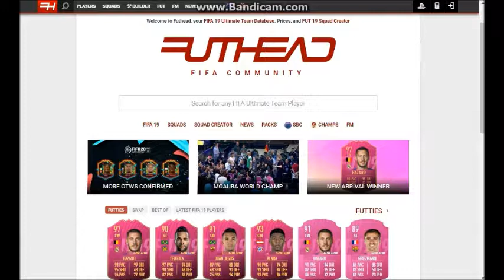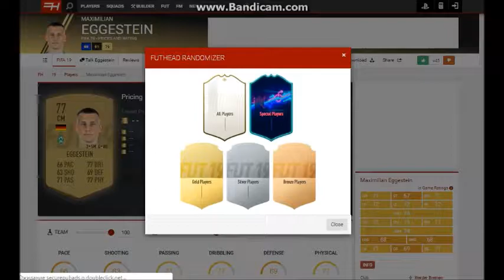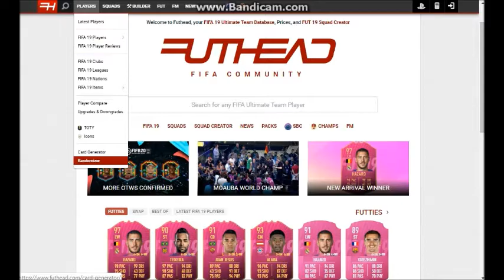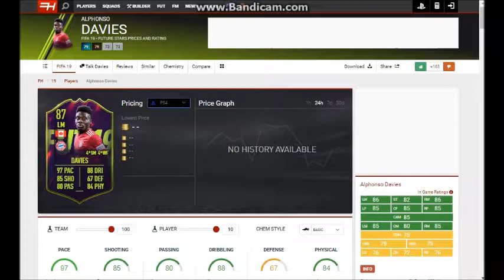СНОВА ОНИ l FortFIFA